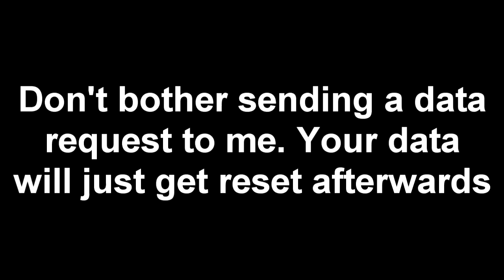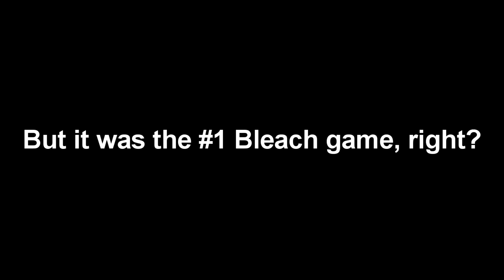The DATA LOSS Problem in KARAKURA ONLINE | ClarkZone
READ ME
My Info